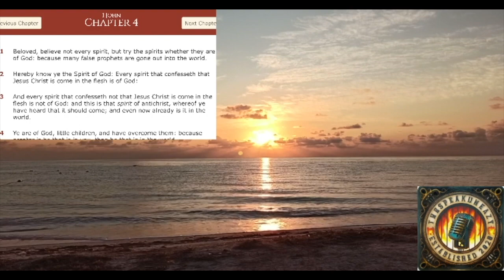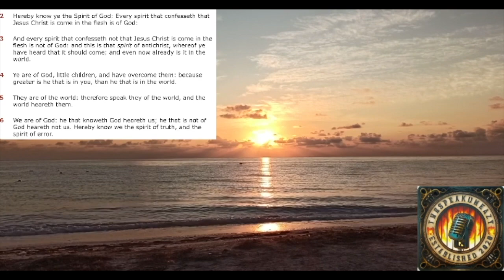Wednesday, April 17, 2024 "YOU'VE GOT MAIL"! "christianity" VS Christ Jesus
The 1st Epistle General Of John Chapter 4 Verses 1-6:
Be Sure The Spirits Are Of God

Artist: Mell-ø
Song Title: Dreamin'